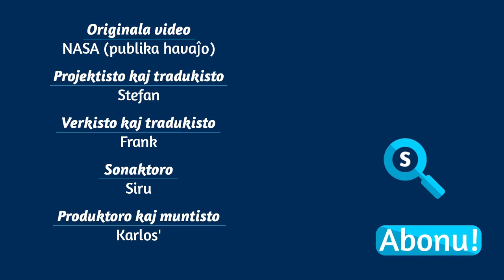Kiel sahara polvo nutras la amazonan arbaron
Ĉi tiu video estas traduko el la NASA aŭdiovideaĵoj:
AŬTOROJ: Science@NASA
Muziko: Stars align de The 126ers
Esperanta teamo: Siru, Stefan, Karlos’ kaj Frank